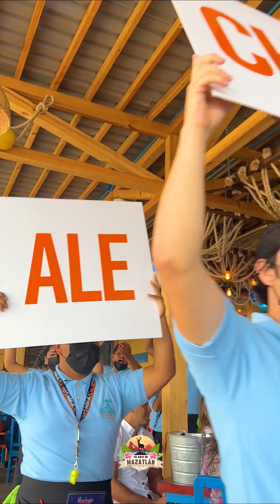Así es el nuevo Muchacho Alegre en Zona Dorada